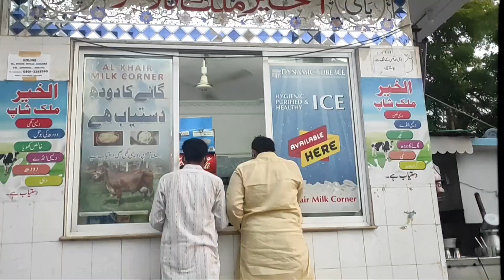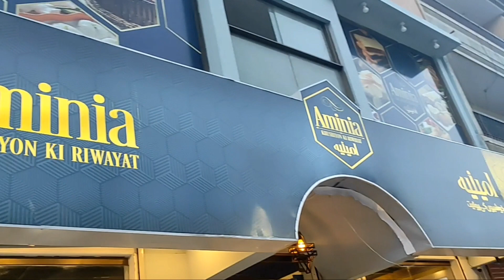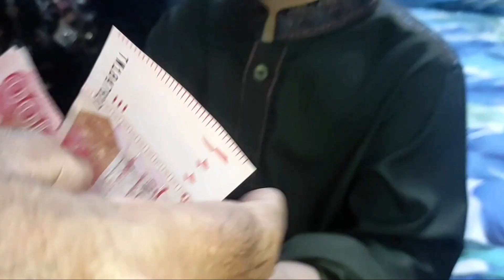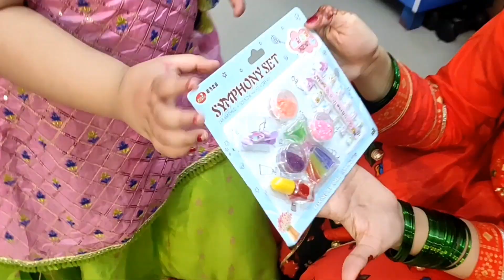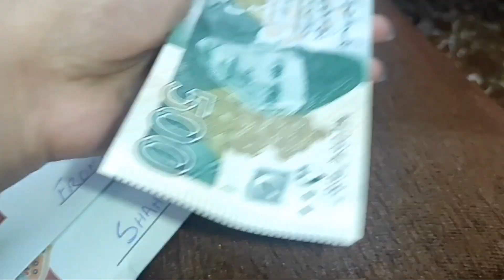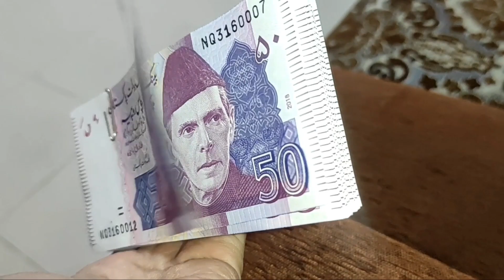EID 2ND DAY VLOG | Suhanakiduniya ❤️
Guys it's my second day of eid routine that I have shared with you all, hope you like it a lot. And do remember to share and like as much as possible. Thank you very much

follow 👉suhanakiduniya